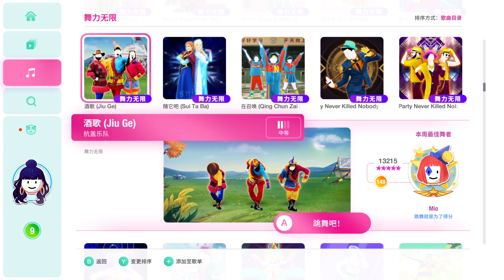Drinking Song - Hanggai | Just Dance China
Wanna play ? Add me here  :

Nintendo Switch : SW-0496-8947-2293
Wii U : TinoDancer (EUR)
Wii U : Divalentino (JPN)
Xbox Live : Mega7037
PSN : moontino